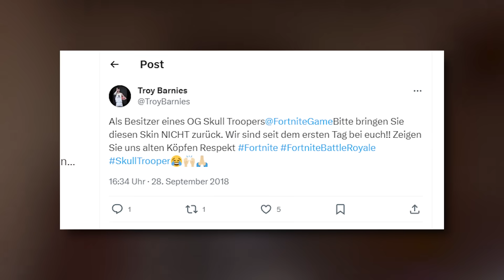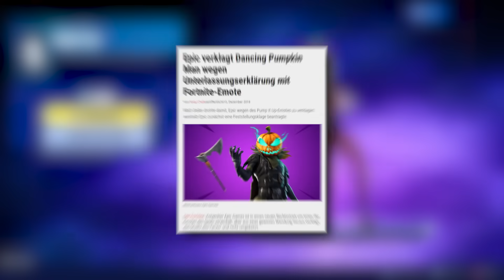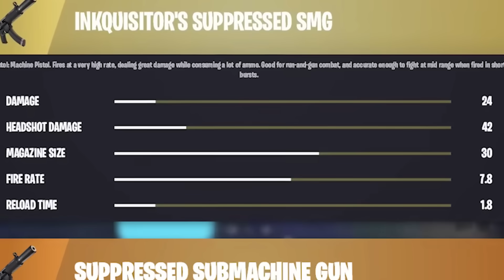Fortnite hat HALOWEEN KAPUTT GEMACHT 😡